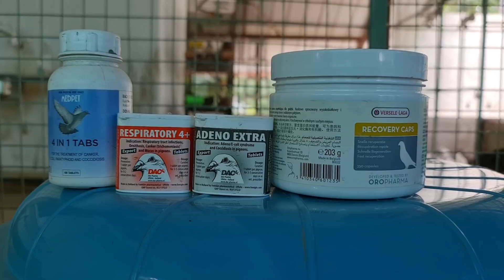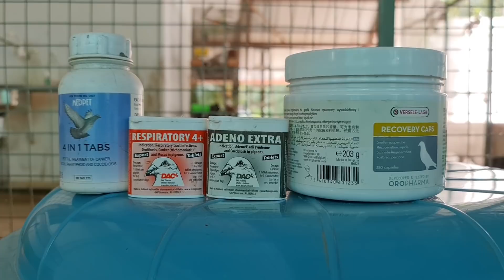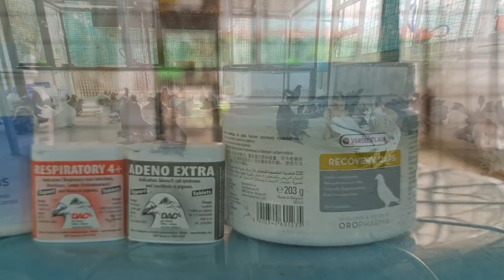കുറച്ചു പ്രാവുകളും കൂടുതൽ ക്വാളിറ്റിയും || GADITANO POUTER AND FANTAIL PIGEON || BINU BAI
BINU BAI

കേരളത്തിൽ നന്നായി അറിയപ്പെടുന്ന Pigeon breeder ആണ് BINU BAI. വളരെ കുറച്ച് BREED മാത്രമേ ഉള്ളൂ  എങ്കിലും അവയിലെ മികച്ച ക്വാളിറ്റി ശേഖരിക്കാൻ Binu baiകു കഴിഞ്ഞു.

GADITANO POUTER, FANTAIL, SPANISH CHORRERA എന്നീ പ്രാവുകളെ ആണ് BINU BAI പരിപാലിക്കുന്നത്.

GADITANO POUTER നെ കുറിച്ച് വളരെ വിശദമായ രീതിയിലാണ് നമുക്ക് പറഞ്ഞു തരുന്നത്.

BINU BAI IS A FAMOUS BREEDER IN KERALA. HE HAVE GOOD COLLECTIONS OF PIGEON SUCH AS GADITANO, FANTAIL, SPANISH CHORRERA.

THIS VIDEO IS ALL ABOUT GADITANO POUTER

GADITANO POUTER വില പറയാം